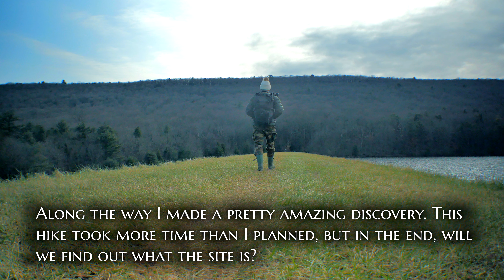Strange Find on Google Maps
I found this strange location on Google Maps in Carbon Country, Pennsylvania, but I have no idea what it is. With my curiosity getting the best of me, I decided to go, find it and see exactly what it is.
Along the way I made a pretty amazing discovery. This hike took more time than I planned, almost whole day, but in the end, will we find out what the object is?

00:00 Abandoned location description
00:53 Hike
02:06 Appalachian Trail crossing
04:43 First discovery. Carpenter shop ruins
06:56 Ancient finds
08:13 Hike to the unknown site
09:49 Reached the strange location

I search and explore alone ghost towns, historic, abandoned, haunted places in New Jersey and Pennsylvania.  My explorations are based on local creepy legends and old maps research and aimed to discover something new in urban exploring.
Strange Find on Google Maps in Carbon Country, Pennsylvania.! Let's hike and discover this!

Please be respectful to ghost towns, haunted and abandoned houses! No trash and graffiti!

Music credit provided by:
Christian Andersen - Back to the Shires;
Kikoru - Nothing to Be Scared;
Jay Varton - Decently Perfect;
Dragon Tamer - Damien's Dream.